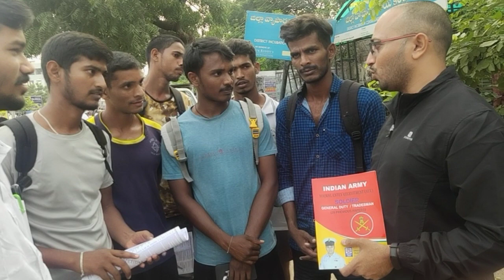Karimnagar Army Rally students opinion on 16 Oct 19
EXAM PREPARATION MATERIAL DOWNLOAD IT FOR ARMY GD AND ALL OTHERS, JUST GO FOR IT